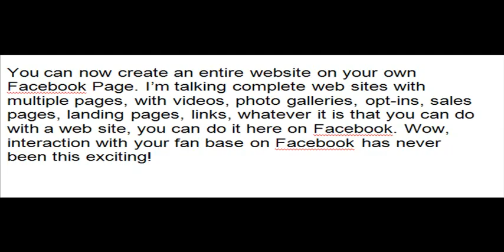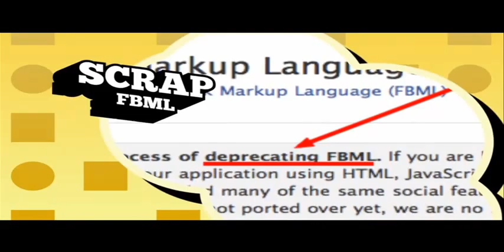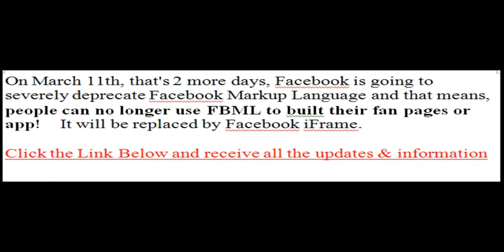FB MAXED #1 Facebook Is Changing and Not Looking Back March 11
- Facebook Is Changing and Not Looking Back

On March 11th, Facebook will severely deprecate FBML (Facebook Markup Language)
and that means you can no longer build Facebook fan pages or apps using FBML!

FBML will be replaced by the NEW Facebook iFrame Pages. The question is, are you ready?

You need to understand about the iFrames and get some ready-made templates to prepare
for this change so your productions don't go into a complete halt, while you take time to
learn up the more challenging iFrames!

Click on the link above to read more.